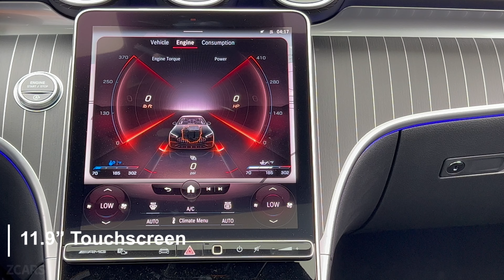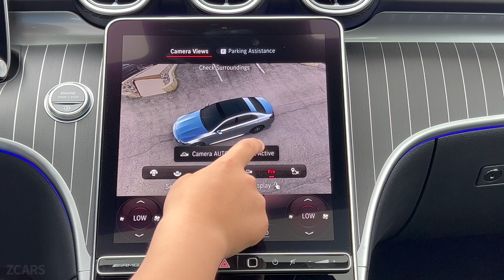2023 Mercedes C43 AMG | Full WalkAround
A big thanks to Mercedes Benz of Wappingers Falls for helping make this video possible.

Engine: 2.0L T I4 Hybrid
Output:  402 Horsepower and 369 LB-FT of torque